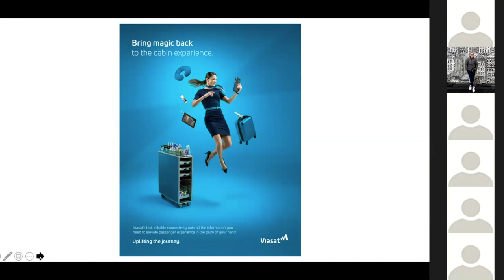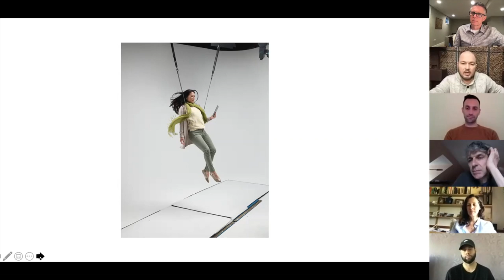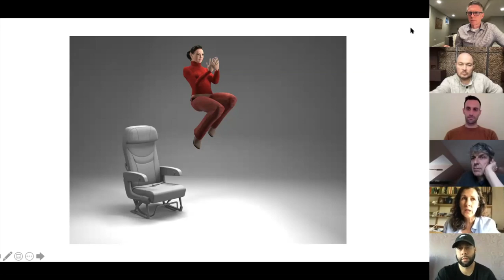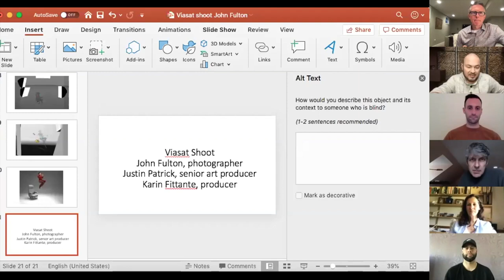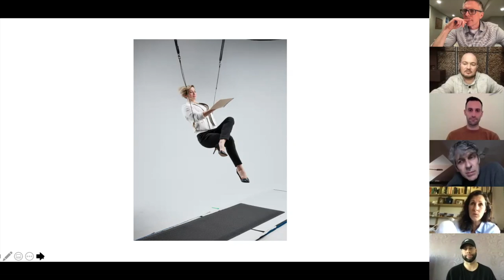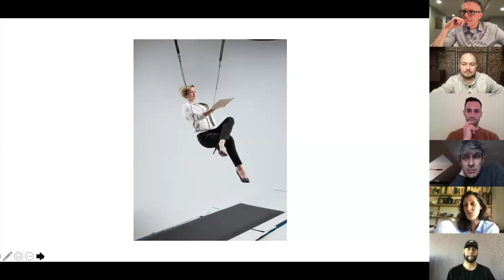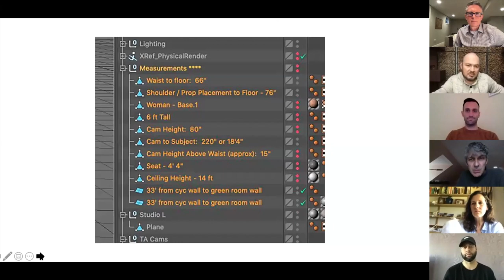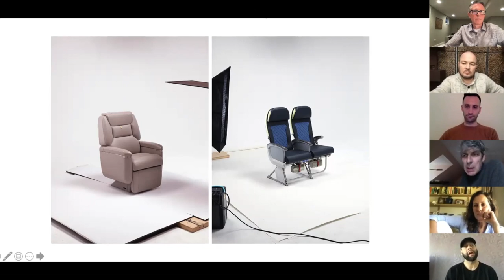Member Open House John Fulton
Watch photographer John Fulton, ViaSat senior art director Justin Patrick, and freelance producer Karin Fittante walk us through a successful photoshoot — from the pitch all the way to post, in last week's Member Open House.